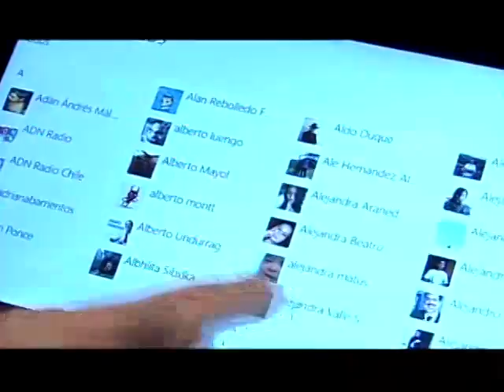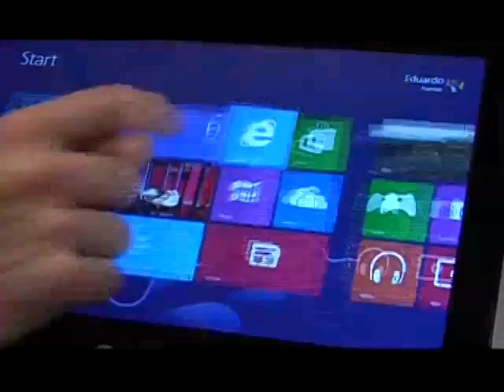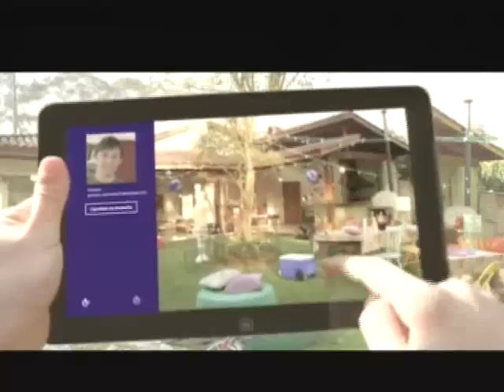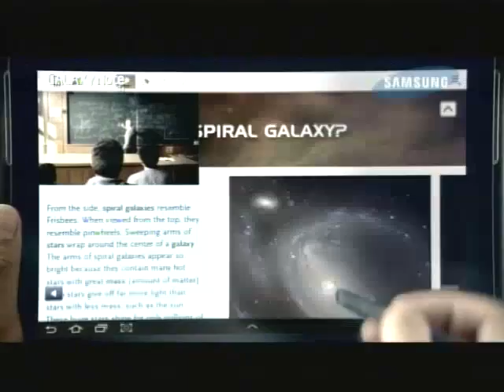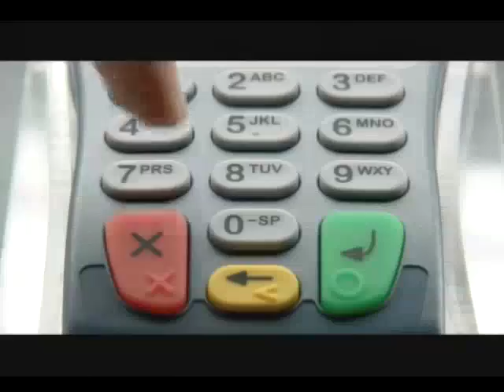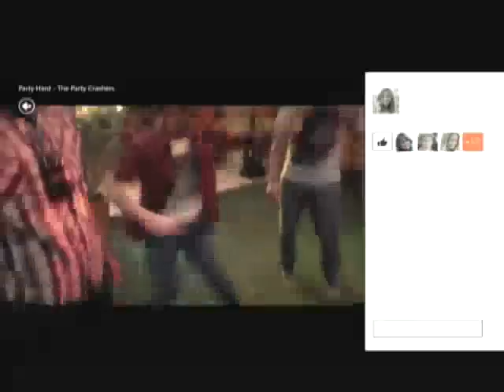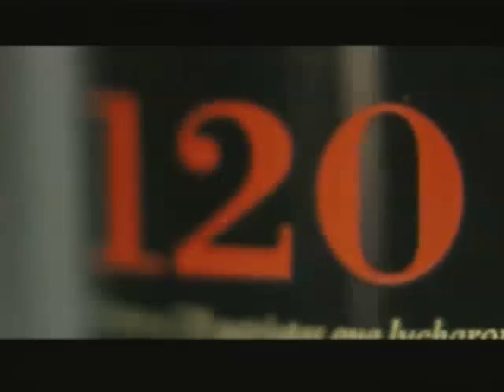Mentiras Verdaderas 3 de diciembre 2012 programa completo